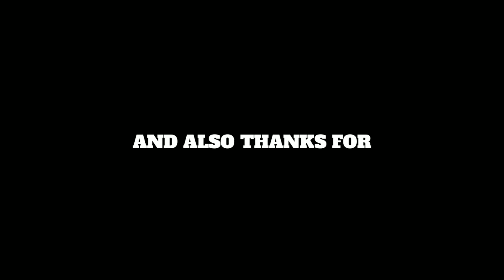WELCOME TO THE NEW SEASON OF GAMING GALAXY!!🔥🎧 is required! BECAUSE ITS IN 8D!!